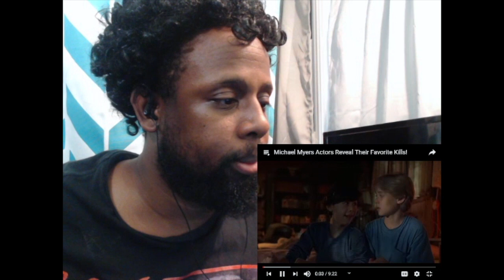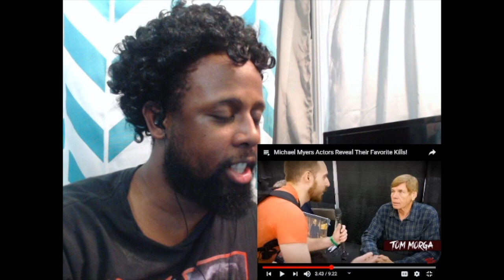Michael Myers Actors Reveal Their Favorite Kills! REACTION